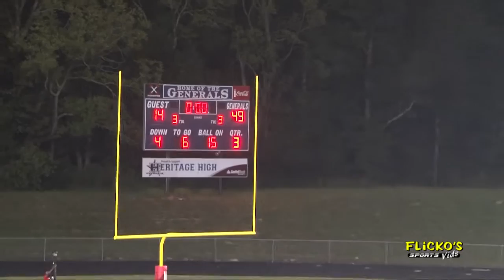Heritage Generals Season RESTART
Heritage vs. LFO 2015